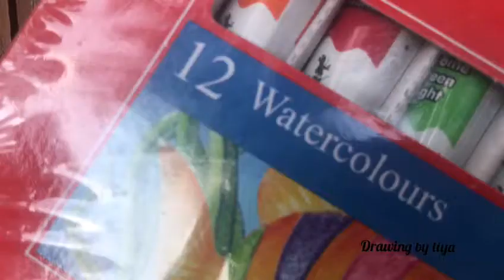Drawing by Liya